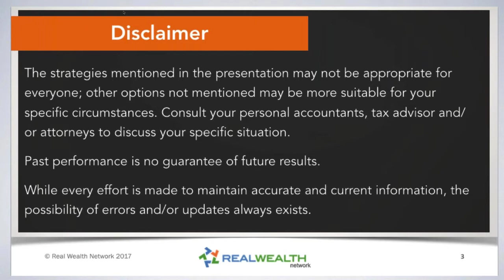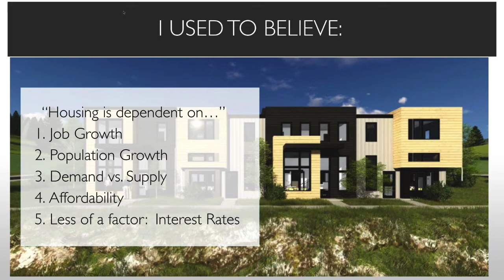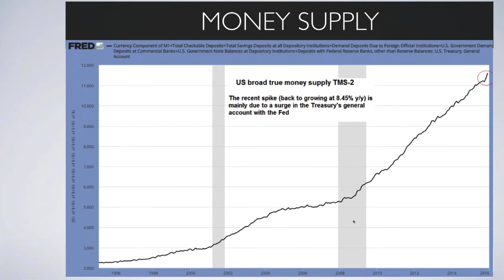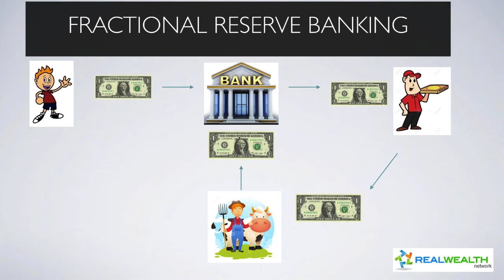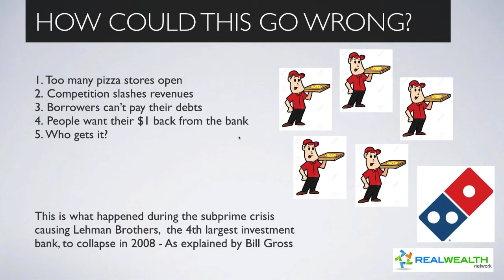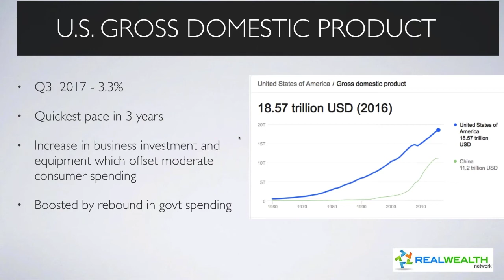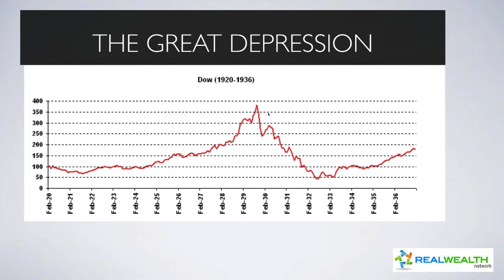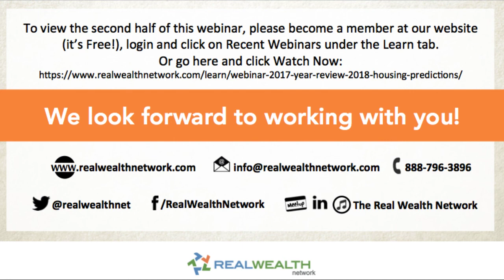2017 Year in Review & 2018 Housing Predictions - Part 1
Will housing prices continue to rise? Will the stock market correct? Will interest rates go up? Will new tax policies be adopted and how will that affect real estate?

On this webinar, Kathy Fettke does her annual Year in Review (and sees how accurate she was on last year’s predictions) and gives a sneak peak at her forecast for the 2018 housing market and best strategies for the New Year.

Date of Broadcast: December 7, 2017